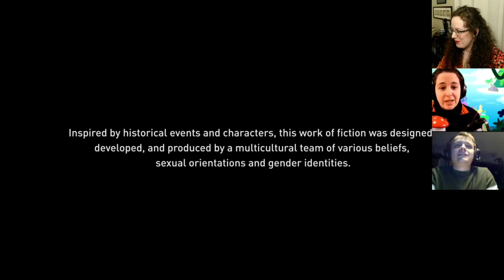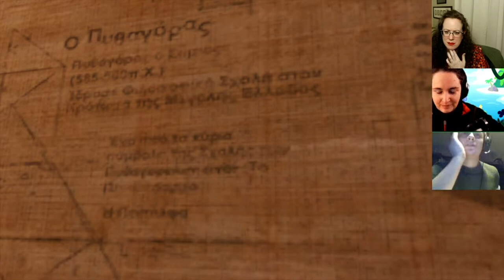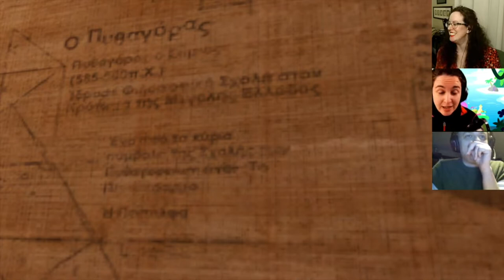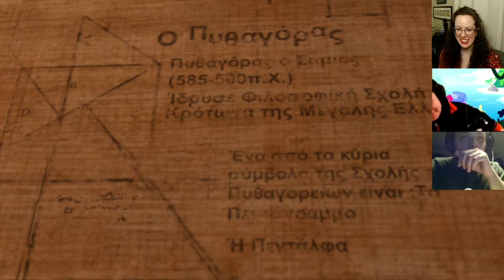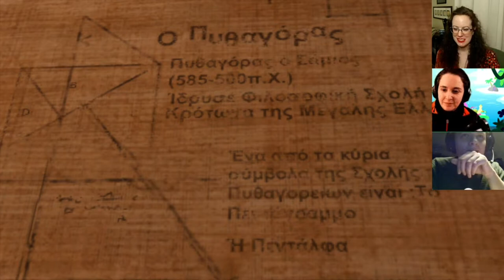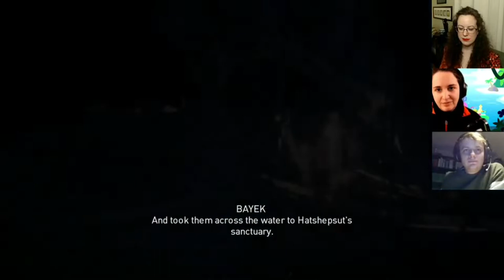The SASA Gaming Team is CURSING THE PHARAOHS with Dr. Briana Jackson | Assassin´s Creed: Origins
🎮Check out SASA Gamers Alexander Vandewalle and Kate Minniti playing through 'Assassin´s Creed: Origins' DLC `Curse of the Pharaohs´ with Dr. Briana Jackson in the warm Egyptian Desert!
➡️ Follow & Support searching Save Ancient Studies Alliance - SASA !